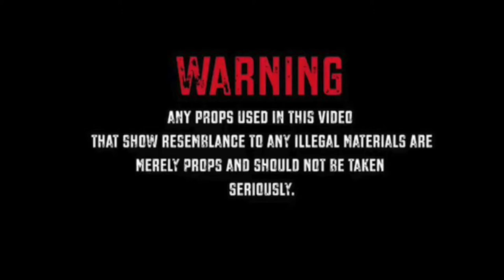1201LilMari -Llama (Prod. By SKNNYLEEK) [Dir.By Phergamo Visuals]